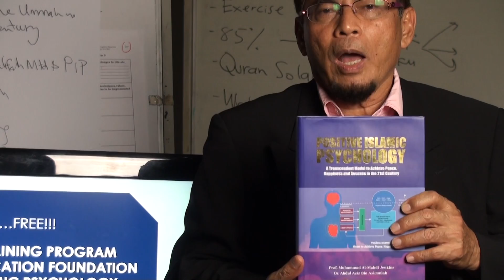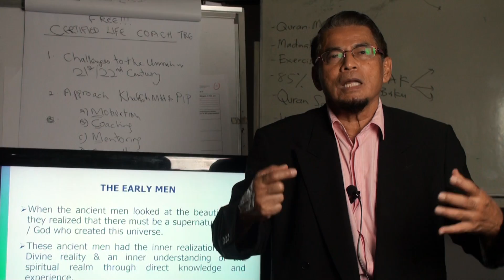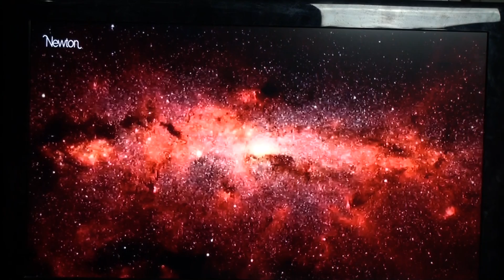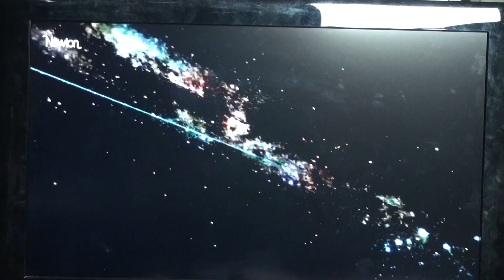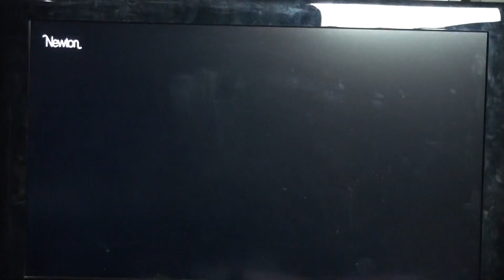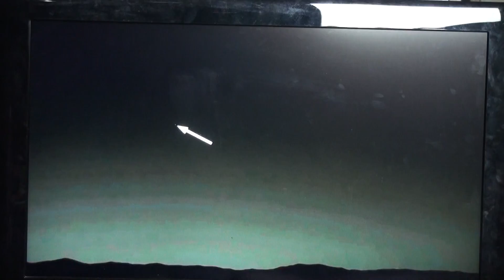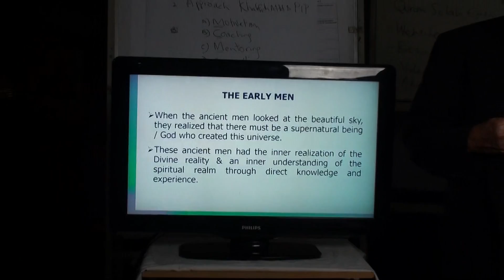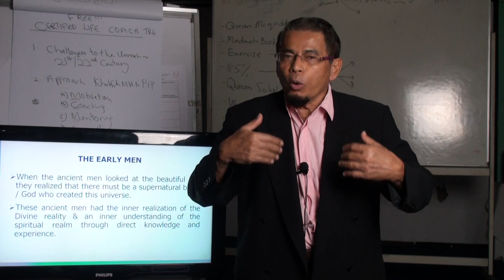Video 12:Certified Coach: God is the Creator of this Universe